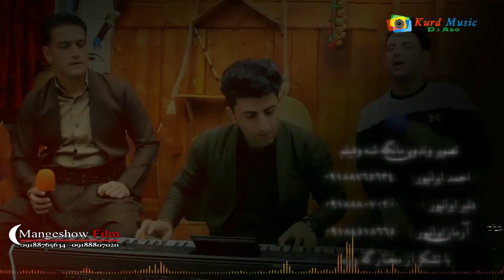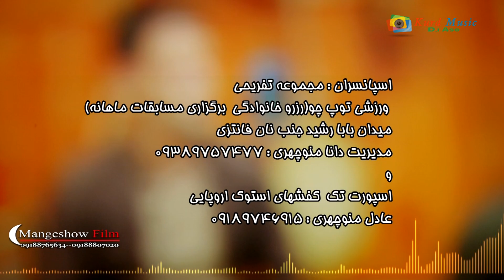Nariman Mahmud & Latif Karimi 2019 Part 3